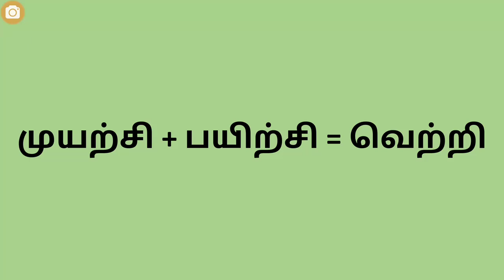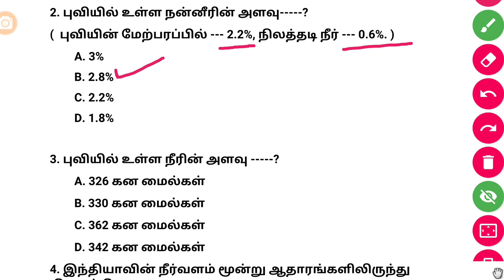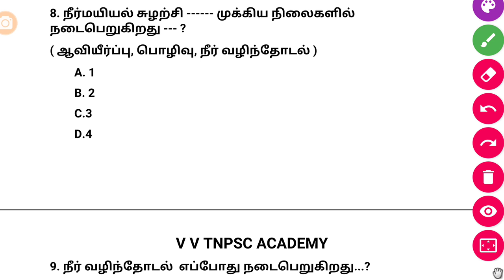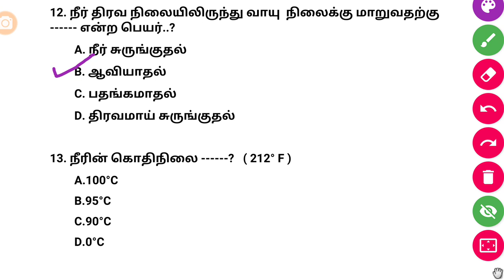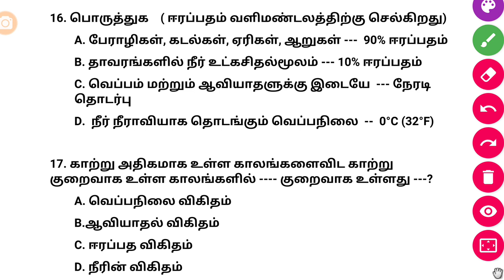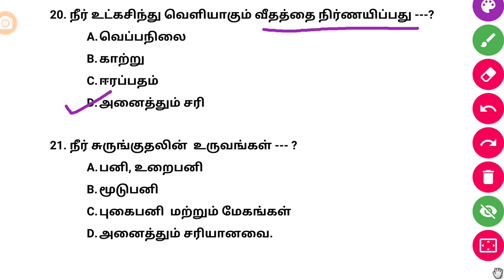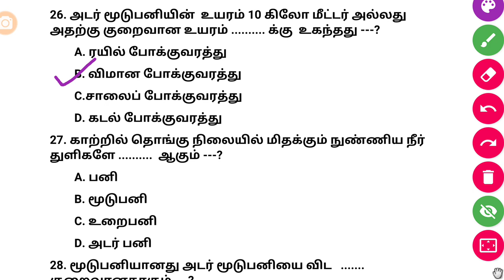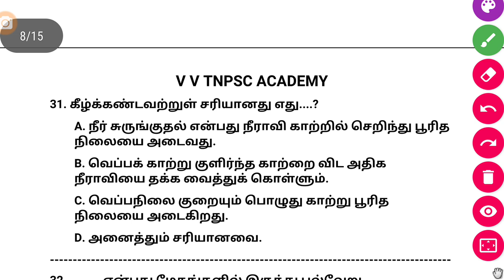நீரியல் சுழற்சி | 8th new book - Term - 1 | Part - 1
Lessons Will add